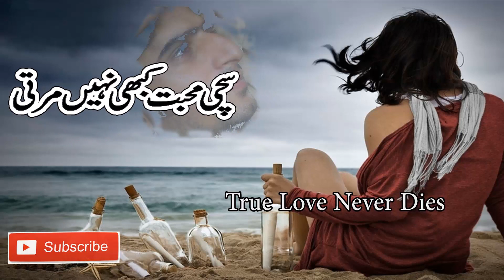Pyaar Jhuta Sahi Duniya Full HD 1080p